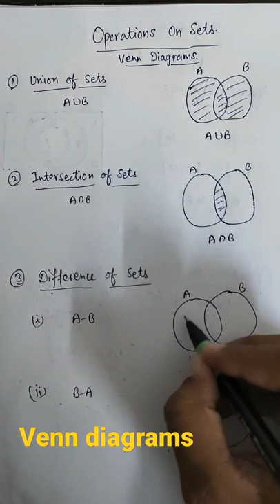Venn Diagrams Operations on Sets union intersection and differences of Sets NCERT Maths Solution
This channel helps you to know the facts about Mathematics
Best online platform for all types of Mathematics
Best online channel
all about Mathematics is here
helps for various kinds of govt. exams like PSTET CTET HTET of ETT and B.Ed master cadre maths teachers exam and NVS KVS Meritorious lecturer paper
All concepts and solved examples for class 11 and 12 with all solved questions of all exercises
jee mains good result ncert maths RD sharma Moderns Maths higher mathematics SSC CGL.
basic mathematics for all types of bank exams and for punjab government jobs exams like Patwari posts
basic concepts of mathematics 11th and 12th standard
Short cut method to solve every question of class +1 and +2
this channel helps you for every trick in Mathematics.
Short tricks to calculations without using calculator
and Short and easy methods to solve the problems and sums in Mathematics